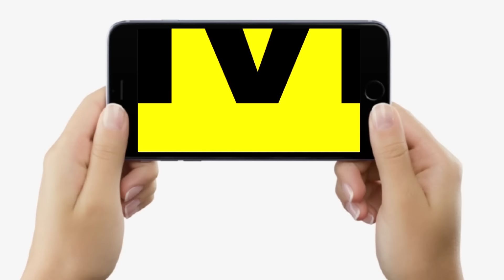Bihar Lok Sabha Election: Karakat, Patliputra, Jehanabad, Arrah, BJP नेता, Pawan Singh? Bihar News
देखें वीडियो, बिहार की इन 8 सीटों पर कौन आगे-कौन पीछे, BJP नेता को धो दिया, NDA इतनी हार रही, पवन सिंह ने ?

Bihar Lok Sabha Election: Karakat, Patliputra, Jehanabad, Arrah, BJP नेता, Pawan Singh? Bihar News | LiveCities